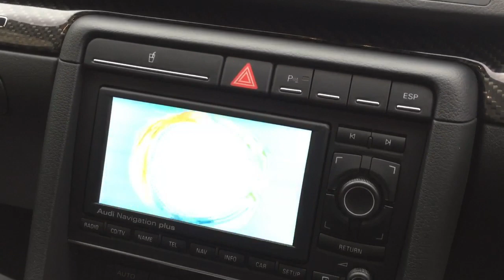AUDI RS4 QUATTRO 4.2 IN PHANTOM BLACK PEARL